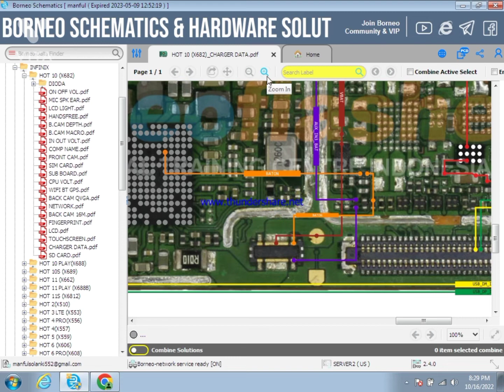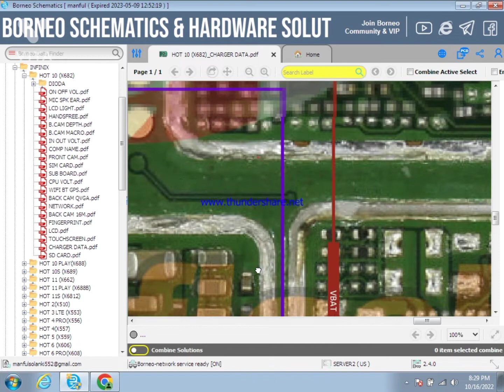चार्जिंग को कैसे infinix hot 10 x682 charging problem solution